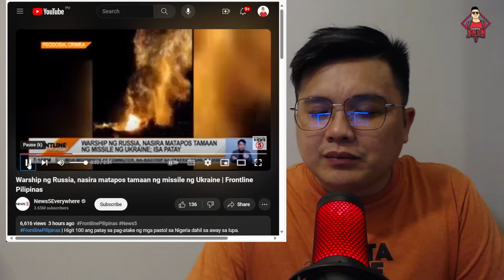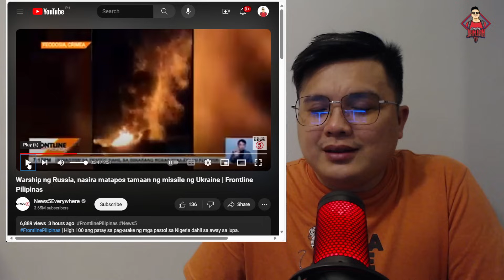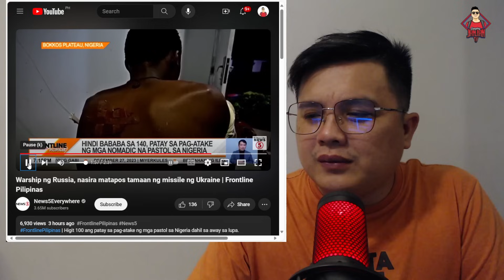BARKO PANDIGMA NG RUSSIA WINASAK NG UKRAINE!